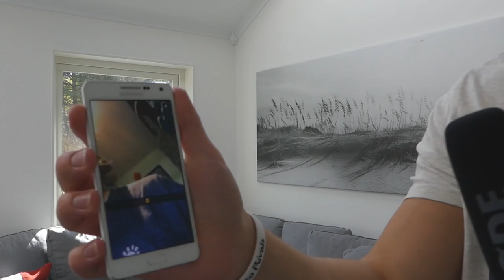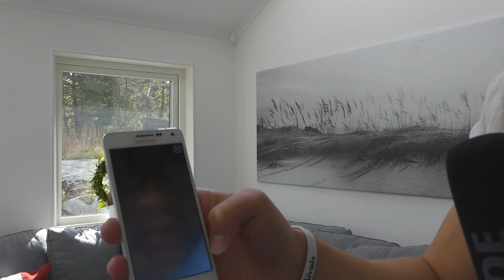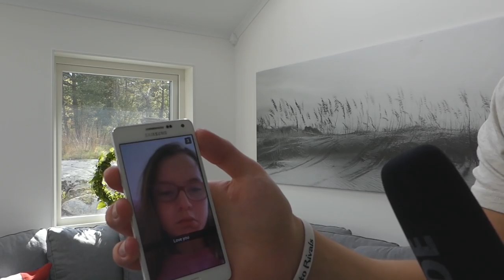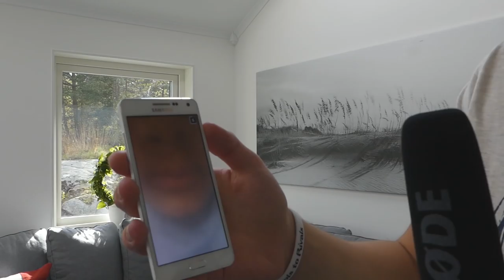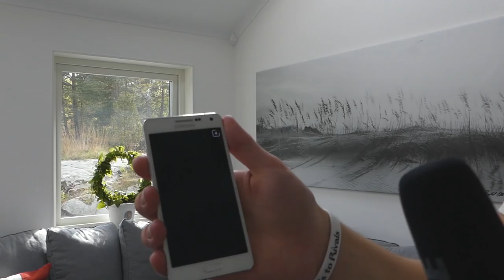Snapchat QnA! - "HAHAHAH WTF!!!"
Haha, jag fick inte så många vanliga frågor så det blev en liten wtf QnA! =)
Lämna gärna en tumme upp om diggade videon! ;)